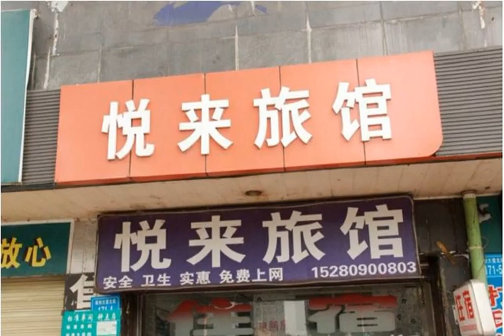Mianyang Yuelai Inn - Mianyang - China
Mianyang Yuelai Inn hotel city: Mianyang - Country: China

Address: Opposite to Nanhu Railway Station, Changhong Avenue South Section, Mianyang; zip code: 621000

Featuring free WiFi throughout the property, Mianyang Yuelai Inn offers accommodation. Free parking is available.  Mianyang Nanjiao Airport is a 10-minute drive from Mianyang Yuelai Inn. Mianyang Railway Station is a 16-minute drive from the...

 -- 绵阳悦来旅馆提供覆盖各处的免费WiFi以及免费停车场。  绵阳悦来旅馆距离绵阳南郊机场有10分钟车程，距离绵阳火车站有16分钟车程，距离市中心有18分钟车程。  绵阳悦来旅馆的每间客房均设有电视、电烧水壶以及1间带免费洗浴用品、拖鞋和吹风机的私人浴室。  旅馆的24小时前台可为客人提供行李寄存服务和旅游指南。